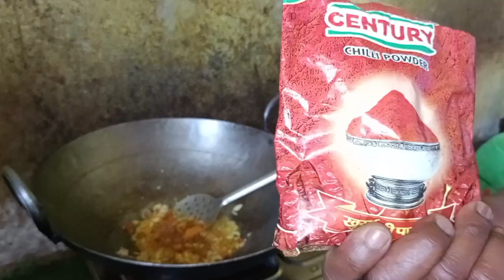Cooking & Eating Delicious Spicy Pork Recipe | Pork Belly | Pork Curry | Most Tender & juicy pork.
Welcome to all of You RamPsd Vlogs YouTube Channel.
        Discover the magic of life's everyday wonders with RamPsd Vlogs!
Join us on exciting adventures, from outdoor thrills to heartwarming family moments.
Dive into diverse cultures, explore stunning landscapes, and find joy in the little things. Let's create a positive community that cherishes life's beauty together.

pork curry recipe
pork curry
pork recipe
pork belly curry
braised pork belly
indian pork curry
how to cook pork curry
pork belly eating
pork belly recipe
pork belly
nepali pork curry
pork belly recipes
how to make pork curry
pork curry kerala style
spicy pork curry
pork recipes
spicy pork leg curry
eating spicy pork curry
pork curry indian styl
curry pork recipe
crispy pork belly recipe
chinese pork belly
mukbang pork belly
mukbang pork curry